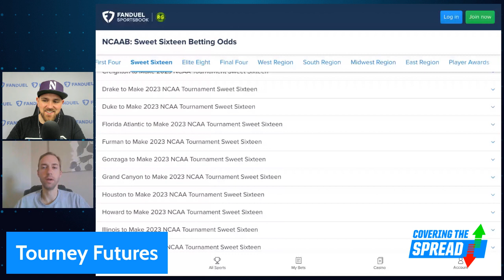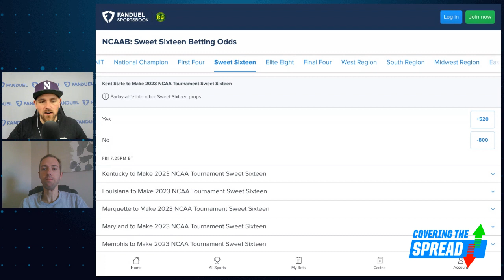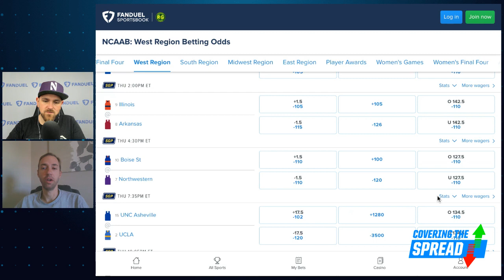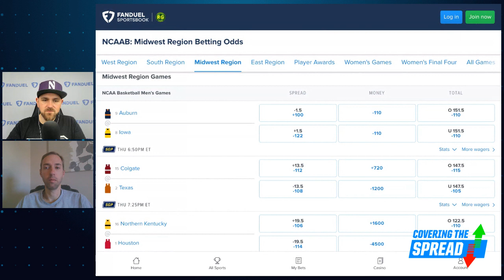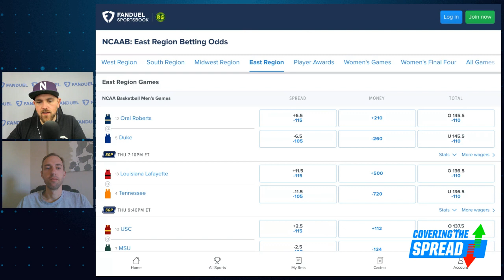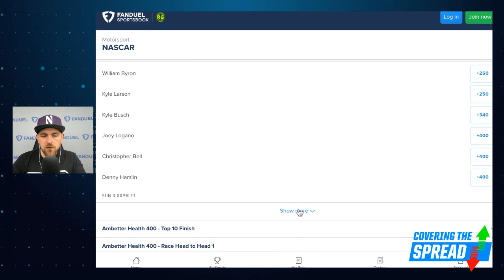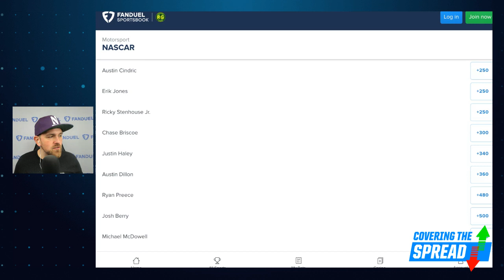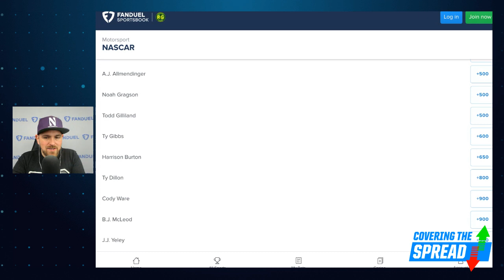2023 NCAA Tournament Round of 64 Day 1 Betting Picks | Covering The Spread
The Round of 64 in the NCAA Men's College Basketball Tournament tips off Thursday. Where can we find quality bets across those games at FanDuel Sportsbook? numberFire's Austan Kas joins Jim Sannes to break it all down, discussing any futures he wants to lock in before tip and bets that stand out across each region for the opening day. Later, Sannes previews Sunday's NASCAR Cup Series race in Atlanta and details where his numbers are showing value at FanDuel Sportsbook.

0:00 INTRO
5:22 NCAA TOURNEY
19:38 NASCAR PICKS